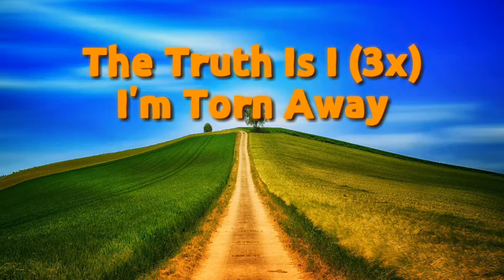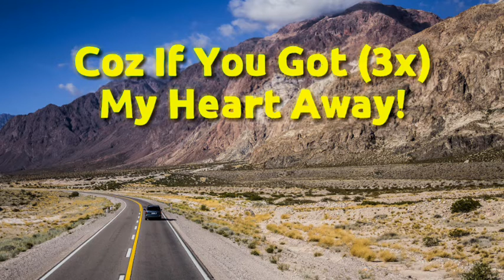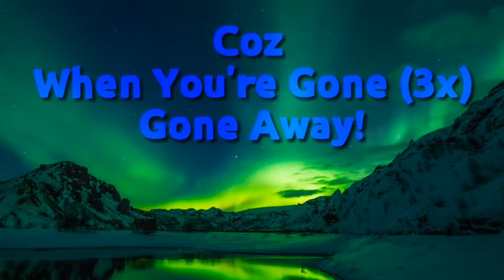Janrich Palomo Ft.Paul Pronda - Sad Melodies "When You're Gone Away" (Stripped Version)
THE MUSIC:
A Stripped Version Of My Old Single "Sad Melodies" With Voice Of Currents N Tides A.K.A Paul Pronda

So I Come Up With The Piano Melodies, And Started Making Some Orchestra Alike Instruments Combined With Cinematic Music Sounds

I Also Add Some Beats On The Chorus and Atmospheric Sounds Like Pads And Violins

VOCALS: Paul Pronda's Voice Is Eppiccc, But I Made It Harmonic and Added some Background Vocals On It!

TRACK INFO:
KEY: C Major
BPM: 120
ARTIST: Janrich Palomo

To Get Notified For My Other Compositions